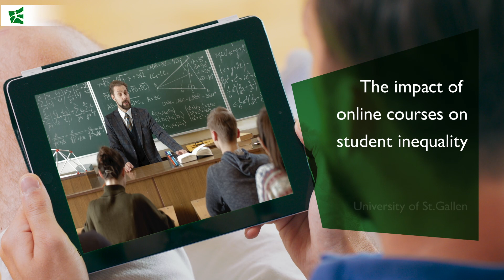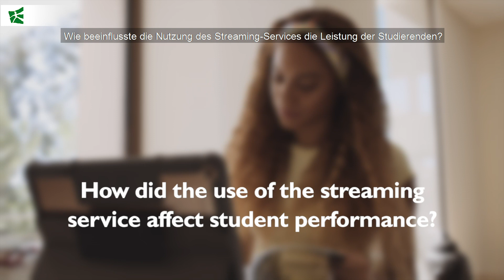Online-Vorlesungen vertiefen Ungleichheit zwischen Studierenden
Durch die Pandemie verlagerten die Unis ihre Vorlesungen in den virtuellen Raum. Forschende am TechX Lab der HSG der Universität Genf und der EPF Lausanne untersuchten nun, welche Auswirkungen diese Umstellung auf die Leistung der Studierenden zeigt.

Online lectures deepen inequality among students

Due to the pandemic, universities moved their lectures into the virtual space. Researchers from the HSG TechX Lab the University of Geneva and the EPF Lausanne have now investigated the impact of this shift on student performance.